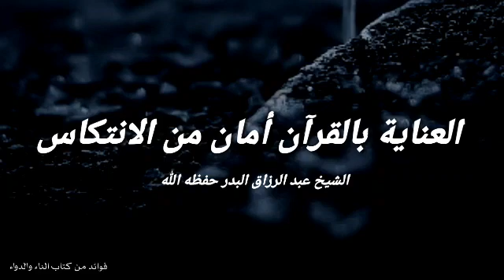العناية بالقرآن امانه من الانتكاس. الشيخ عبد الرزاق البدر حفظه الله